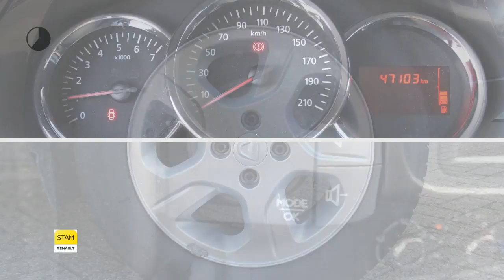Dacia Sandero TCe 90pk Lauréate (Navig./Airco/Lichtm. velg.)